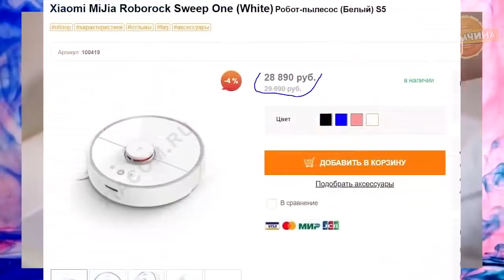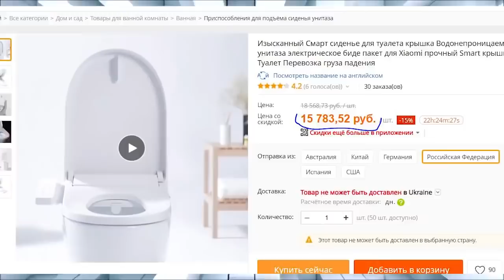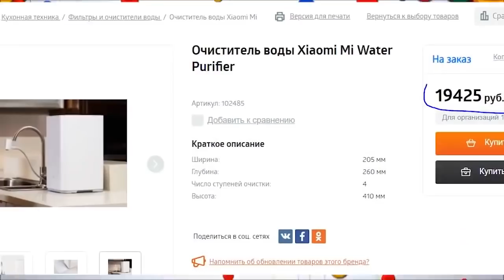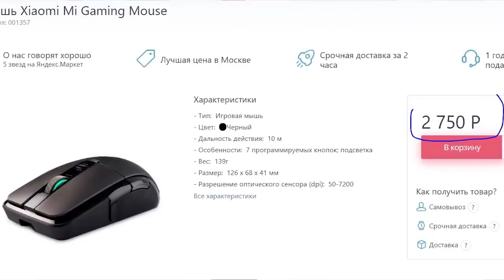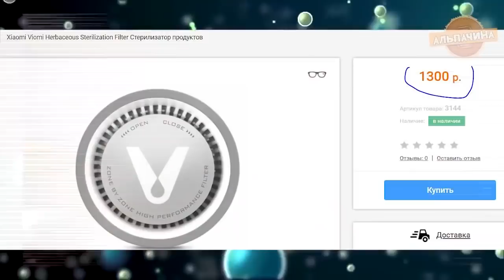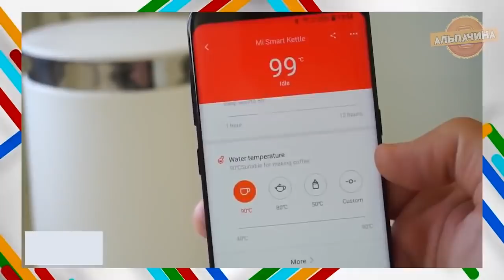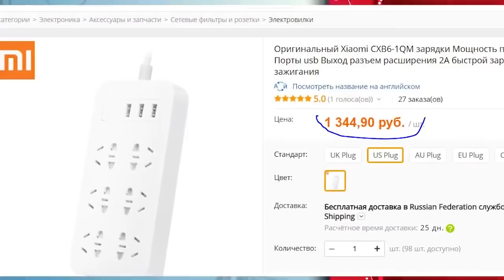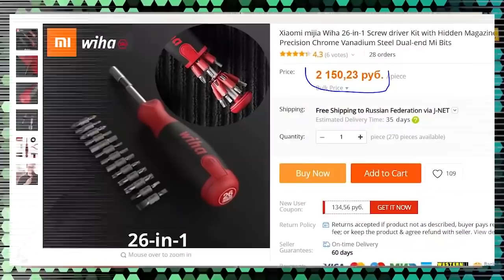ТОП НЕОБЫЧНЫХ И КРУТЫХ ТОВАРОВ XIAOMI КОТОРЫЕ МОЖНО КУПИТЬ НА РАСПРОДАЖЕ ALIEXPRESS + Сравнение цен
По поводу распродажи в честь 10 лет ALIEXPRESS мы узнаем, а действительно выгоднее покупать на алиеспресс, и для этого сравним цены на необычные и крутые товары от XIAOMI. Пишите комментарий как вам устройства, и что купите на распродаже.

Сумма 7$ при покупке от 60$
Период действия: с 27.03 10:00 по 01.04 09:59
Действуют только на заказы в РФ

★★★ Мои Товары из видео ★★★

6. Стерилизатор продуктов для холодильника

9. Удлинитель 6 розеток 3 USB

★★★ 10 лет ALIEXPRESS ★★★
▫️Главная страница

Покупатели смогут добавлять товары в корзину и получать за это монеты.
В день максимум 15 монет. Затем эти монеты можно будет обменять на купоны.